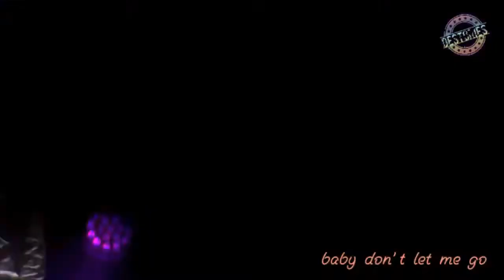[신화 Asia Tour in Beijing] Shinhwa - An Acquainted Guy (아는 남자)